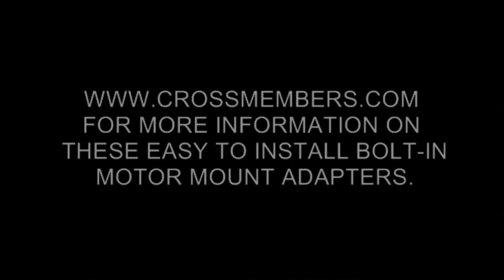SMALL BLOCK CHEVY POWERED SN95 MUSTANG. 1995 MUSTANG, SBC ENGINE BURNOUT, SBC MOTOR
Just for the hot rodders that are partial to their Chevy engines, but like the popular Mustang chassis."  G Force Performance has developed a Bolt-In Motor Mount Adapter to put a Small Block Chevy in your 84-95 Mustang.  This adapter bolts to the factory K Member, and retains all the structural integrity that was designed into your factory chassis.  What this means for you is a simple conversion that allows your car to be fully street-able, without worrying about an expensive aftermarket tube K Member falling victim to potholes and other road hazards.  Combine this with our G Force Billet Aluminum Transmission Crossmember and you have an Engine Swap Kit that takes the guessing out of how it will fit.  Experience how this G Force Performance Motor Mount Adapter will save you time and money with this popular motor swap!

Southside Machine is a name that is widely recognized and associated with drag racing and performance automotive components.  A history of track-proven success with traction bars, ladder bars, lift bars, subframe connectors, and control arms. A name that represents quality products, with unique design and race-proven results.

All items come complete with detailed “step by step” instructions that will walk you through the entire product installation process in an easy to read & understand format.